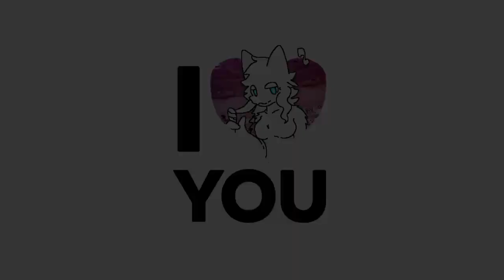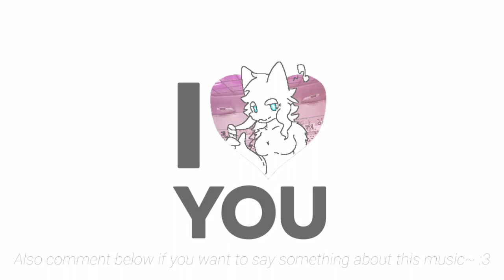DiamondSpaceGD - I Transfur You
Basically Puro getting insane and decided to date Colin who has been transfurred into Female Latex and changes his name into "Coline"

seriously Puro couldn't hold it anymore